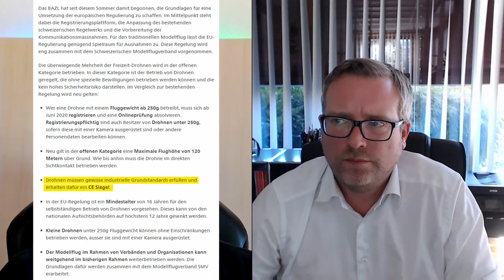Interview Markus Dormann (SMV) - neue europäische Drohnenregulierung in der Schweiz - Teil 1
_Index_
00:05 Intro
01:08 Der SMV, das BAZL und die Verschärfung
[Fragen zum Medienbericht zu den Verschärfungen]
02:45 Onlineprufung, Registration
06:06 Betrifft das alle Fluggeräte?
07:45 Direkter Sichtkontakt aka Spotter
09:55 CE Siegel, Industrielle Standards
12:03 Die Kategorien in der neuen Verordnung
13:54 Mindestalter von 16 betw. 12 Jahren

Die Motion von Hr. Jauslin im Nationalrat (mit Antwort des Bundesrates)

_Mini Quadcopter Gear_
- Armattan Rooster FPV Freestyle Quadcopter
- Mr Steele SILK Motor V2
- Betaflight 32Bit 35A 2-6S BLHeli_32 ESC Dshot1200
- TBS Crossfire Micro/Nano with Immortal-T Antenna
- RunCam Micro Sparrow 2 Pro
- BetaflightF4 Flight Controller
- TBS Triumph-Stub CP
- 1300mAh 4S LiPo (XT60)
- T-Motor T5143-1 Propeller

_Micro Quadcopter Gear_
- BetaFPV 65X 2S, FrSky
- BetaFPV 75X 2S, Crossfire
- BetaFPV 75X 3S HD, Crossfire
- BetaFPV 85X 3S, FrSky

_ Goggles _
- Fatshark HDO
- VRx- ImmersionRC rapidFire
- TBS Triumph CP
- Lumenier AXII Stubby
- IRC 8dbi patch (Optional)